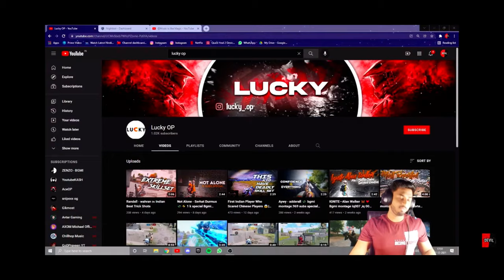NF - The Search Bgmi ✨ @slayDEVIL Reacted on my montage 😳|| iq 007 ,003 ,z3 ,008 bgmi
Device xr , iq 007
Achievement pmco finalist, season 6,7,8,9 sqad conquerer ,sesson 13 solo top 100 season 14 duo top 10

Editing , kine master Videoleap

1 v 4 full gameplay
1 v 4 bgmi
1 v 4 pubg game plays
Solo v sqad
Solo v sqad pubg
Solo v sqad pubg mobile
Solo v sqad pubg gameplay

RedmiNote8ProPubgBeast
Total gaming, Ajju bhai, Levinho, Sevou, power bang, powerbang gaming, PUBG Mobile India, PUBG Mobile Indonesia, PUBG Mobile Asia, SPIDY, Spoidy, Legend x, gamexpro, MRXHINDIgaming, mortal, Owais, panda, Panda PUBG Mobile

Special tag @KingAnBru @Solo Rush @Google BABA Gaming @slayDEVIL @Snehilop Gaming @TITAN KRATOS GAMING
@LitBoi YT

Bgmi sensitivitie
Bgmi 0 recoile sensitivitie
How to set your own sensitivity

bgmi sensitivity settings gyroscope scout

bgmi sensitivity settings gyroscope ios

bgmi sensitivity settings gyroscope iPhone X

bgmi sensitivity settings gyroscope iPhone XR
Iq 007 pubg
Pubg mobile sensitivitie
Best sencitivity for iq 007